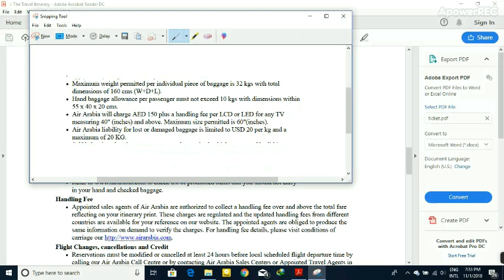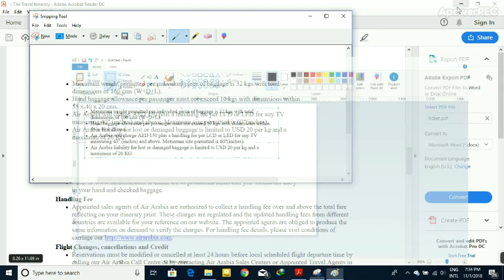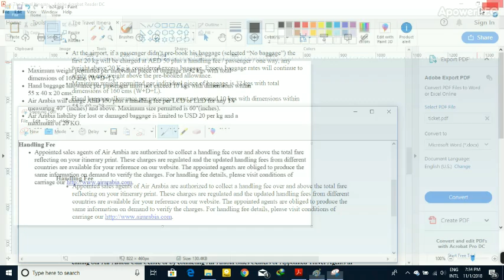How to take a screenshot PC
How to take a screenshot using in snipping tool